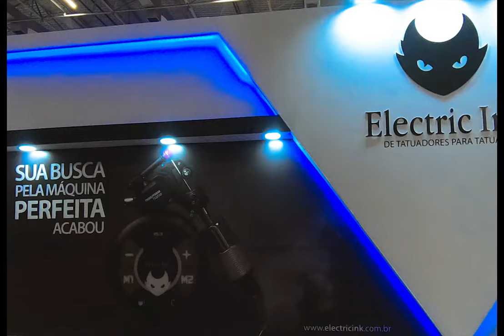Electric Ink na Tattoo Week 2019 ⚡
Um pouco do que rolou em nosso estande na Tattoo Week São Paulo - 2019